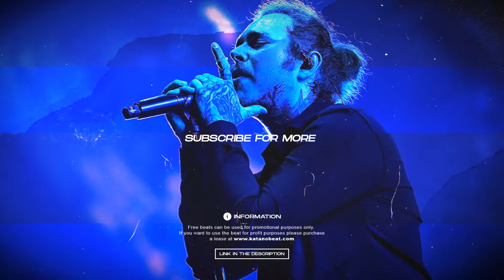[SOLD] Post Malone Type Beat x Dark Rnb Type Beat - "Home" | katanobeat 2020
Basic Lease: 19.99 $
Premium Lease: 29.99 $
Trackout Lease: 49.99 $